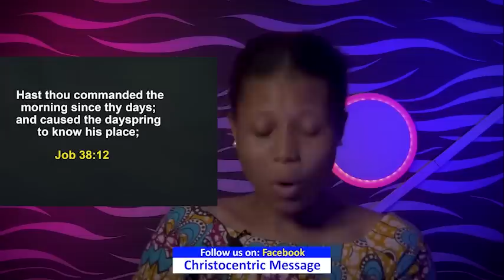FRIDAY SECRETS, 10TH FEBRUARY 2023 - Apostle Joshua Selman Commanding Your Morning